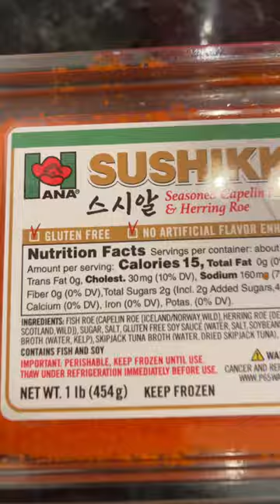Easiest way to satisfy your sushi craving